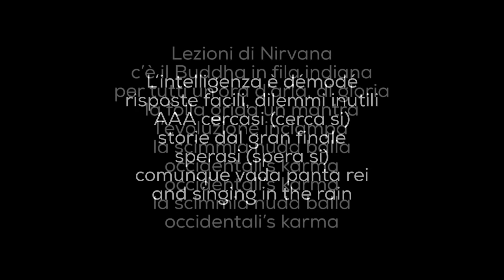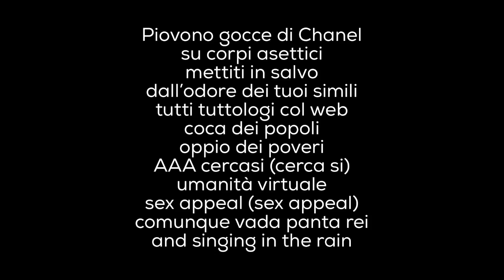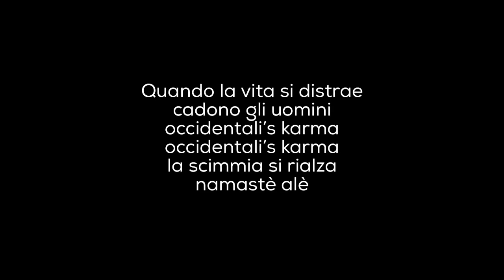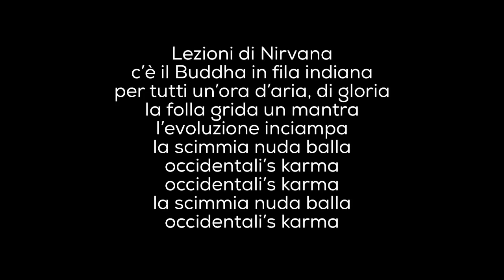Francesco Gabbani - Occidentalis Karma Sanremo Lyrics & Download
Occidentali's Karma di Francesco Gabbani, canzone vincitrice del Festival di Sanremo 2017.
La canzone è scritta da Francesco Gabbani, Filippo Gabbani, Fabio Ilacqua e Luca Chiaravalli.

♫♪♬ Westener's Karma ♫♪♬

Be or must be-
Hamletic doubt
contemporary like the Neolithic man.
Get comfortable in your cage 2x3.
Intellectuals in coffee bars,
Internetologists
Honorary associates in the anonymous meetings of selfie-addicted
Intelligence is out-of-date
Easy answers
Worthless dilemmas.

A.A.A Seeking, seek, yes
Grand finale's stories
Hoping, hope, yes
Whatever happens, panta rhei
and singing in the rain.

Chorus:
Nirvana lessons
there is Buddha in indian style, one line
Ricreation time for everyone, glory time.
The crowd shouts out a mantra,
evolution stumbles.
the naked ape is dancing;
Westerners' karma,
Westerners' karma,
Westerners' karma.

It rains drops of Chanel,
on aseptic bodies,
save yourself from the smell of your own kind
Each person is a know-it-all thanks to the web,
communities' cocaine,
the poor people's opium.

virtual humanity,
sex appeal, sex appeal,

Chorus:
Nirvana lessons
evolution stumbles.
Westerners' karma,
Westerners' karma,
Westerners' karma.

When life becomes distracted,
men fall.
Westerners' karma,
Westerners' karma,
the ape gets back up
Namaste, yeah!

Chorus:
Nirvana lessons
evolution stumbles.
Westerners' karma,
Westerners' karma,
Westerners' karma.

➜Riservati tutti i diritti del produttore fonografico e del proprietario dell'opera registrata.©
➜All rights of the work reproducer and of the owner of the work reproduced reserved.©